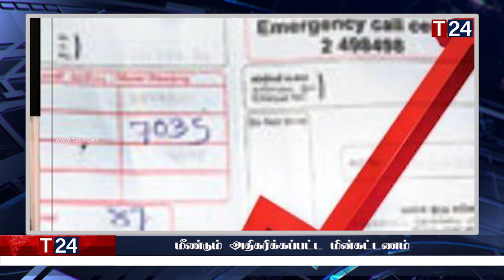மதிய நேர பிரதான செய்திகள் 22.10.2023 | Today Sri Lanka Tamil News | T24.News - Main Tamil News.